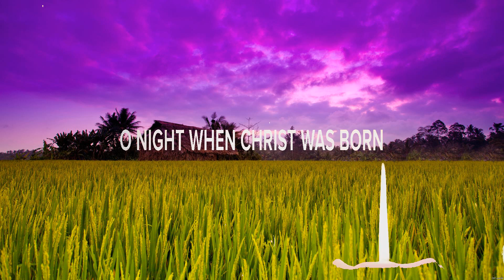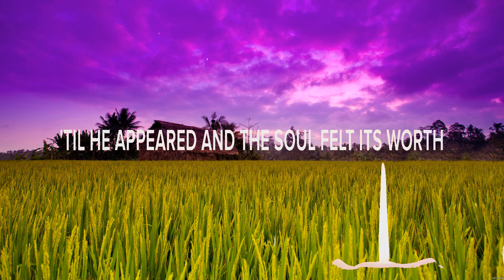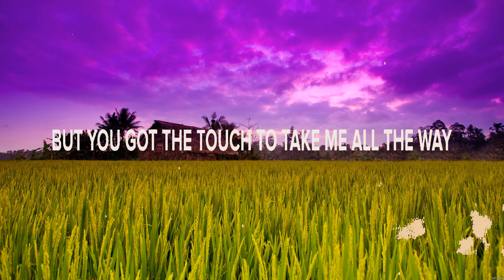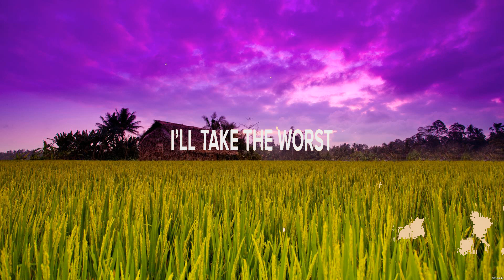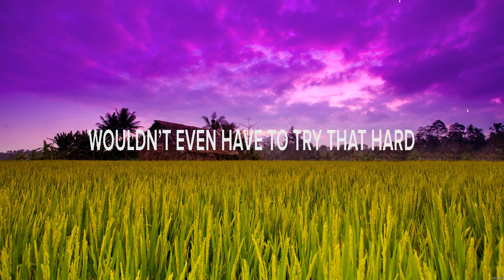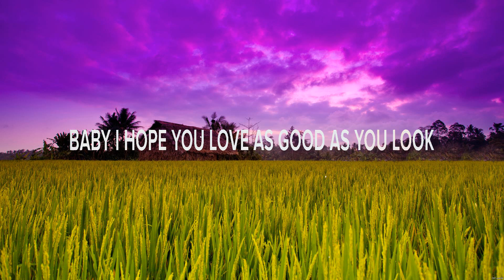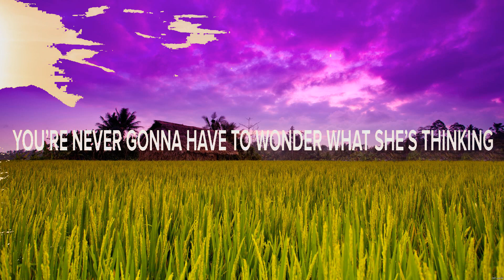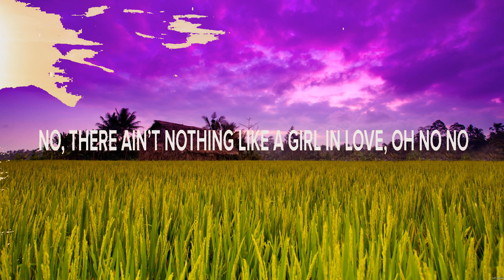Martina McBride - O Holy Night (Lyrics) First Aid Kit, As Good As You Look, Girl in Love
1. Martina McBride - O Holy Night
2. Maddie Poppe - First Aid Kit
3. Christina Taylor feat. Brett Kissel - As Good As You Look
4. Adam Doleac - Girl in Love